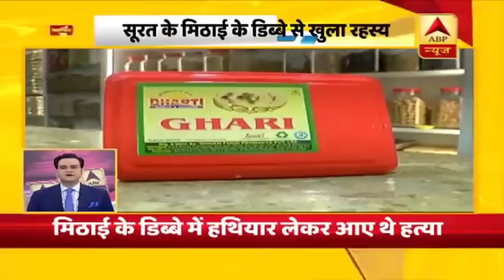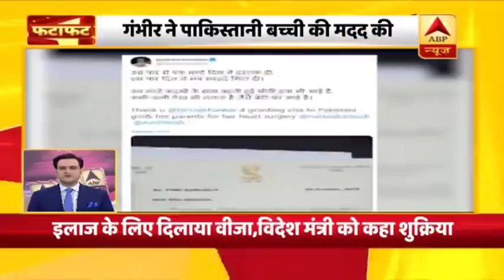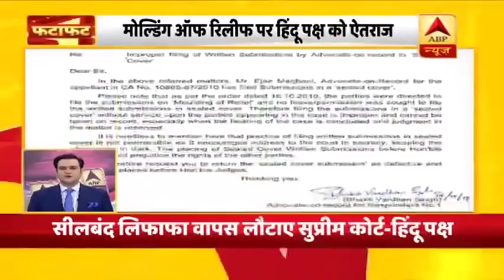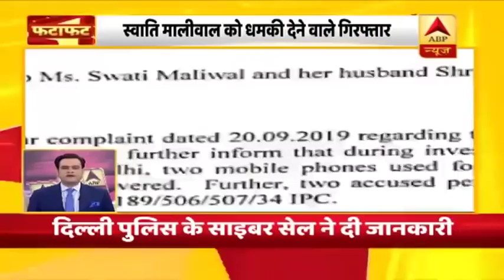Kamlesh Tiwari के दोनों शूटरों की पहचान हुई; देखिए सुबह की ताजा खबरें | ABP News Hindi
-कमलेश तिवारी की हत्या करनेवाले दोनों शूटरों की पहचान हुई...सूत्रों के मुताबिक एक का नाम मोईनुद्दीन, दूसरे का नाम अशफाक है...भगवा कुर्ता पहनकर हत्याकांड को अंजाम दिया.
-हत्यारों की पहचान करने के लिए लखनऊ पुलिस ने साठ से ज्यादा कैमरों की फुटेज खंगाली...मोईनुद्दीन और अशफाक 25 फुटेज में दिखाई दिये...16 अक्टूबर को उद्योगकर्मी एक्सप्रेस से गुजरात से लखनऊ आए थे.
-पुलिस की गिरफ्त से अभी भी दूर हैं कमलेश तिवारी के हत्यारे। लेकिन यूपी के डीजीपी ने केस सुलझाने का दावा किया, सूरत से गिरफ्तार तीन साजिशकर्ताओं ने कबूला गुनाह.
देखिए सुबह की ताजा खबरें